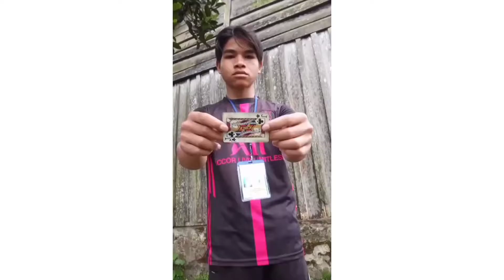Thug life 😜 l Sigma rule Female l girls attitude / Funny scene 😎